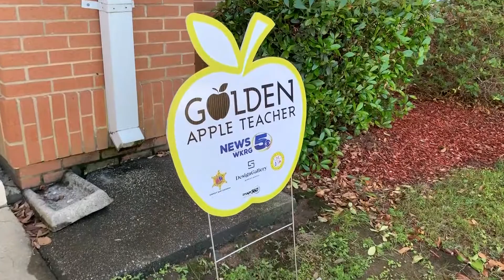Golden Apple winner is educating 85 students online during pandemic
Tiffany Stallings at UMS Wright is this week's Golden Apple winner.